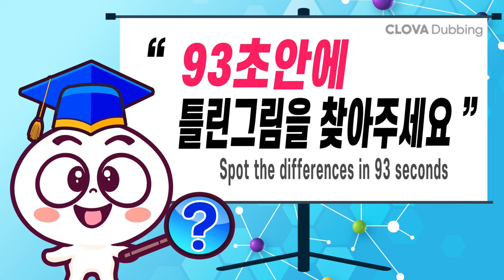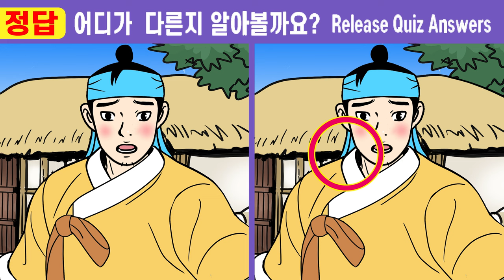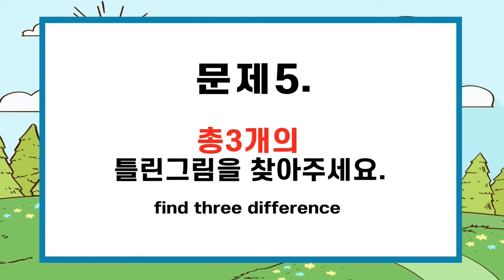(퀴즈왕코코 512회)✨차이점 한 곳도 못 찾으면 집중력부족!!ㅣ인지력 개선은 치매 개선효과! ㅣ【치매예방/다른그림찾기/두뇌운동】#512 나무꾼 아내가 된 청상과부 4화